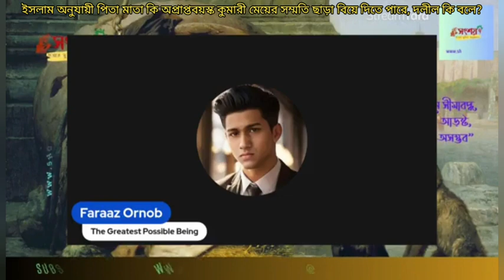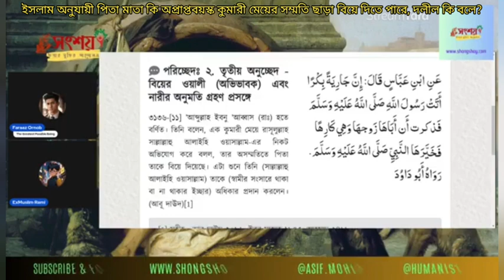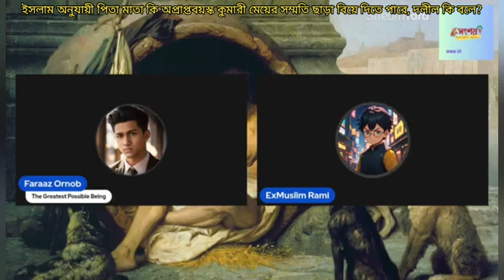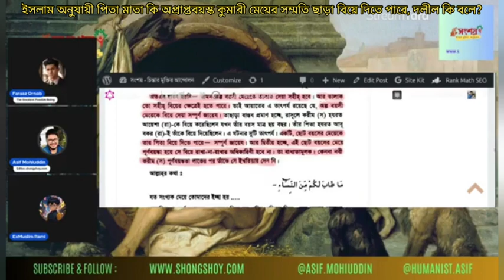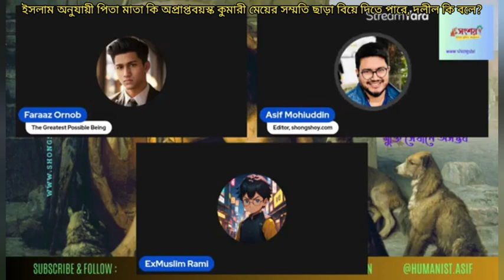ইসলাম অনুযায়ী পিতা মাতা কি অপ্রাপ্তবয়স্ক মেয়ের সম্মতি ছাড়া বিয়ে দিতে পারে, দলীল কি বলে?